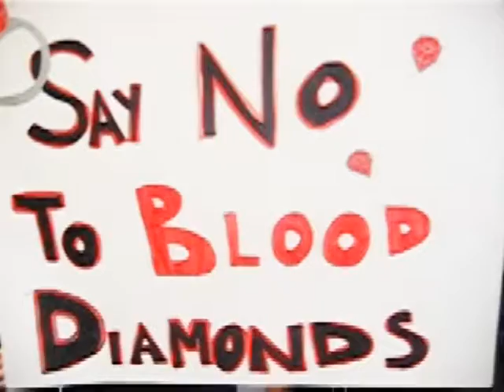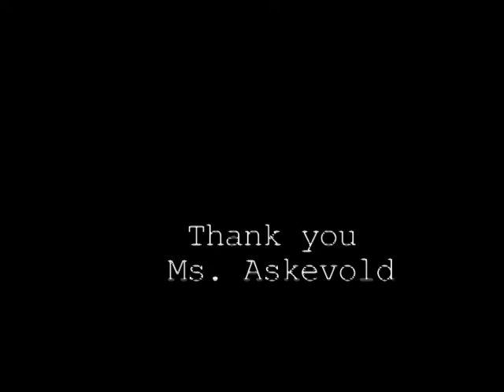BloodDiamondProject.mpg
Project we did for english about blood diamonds.